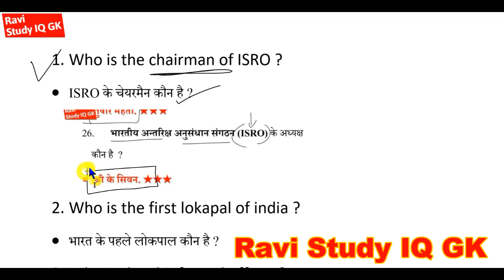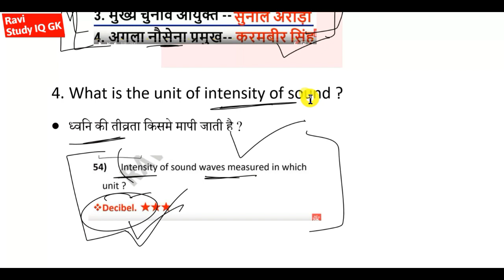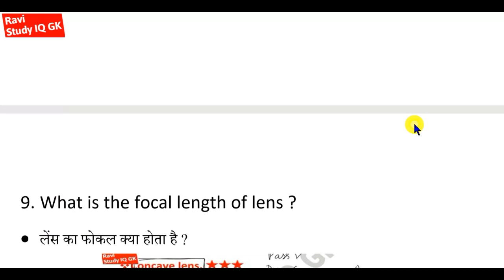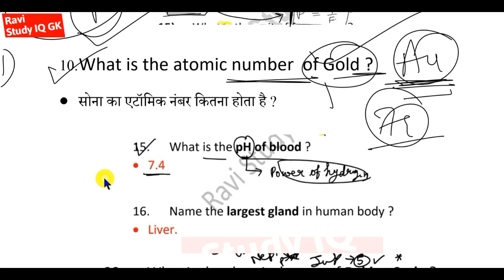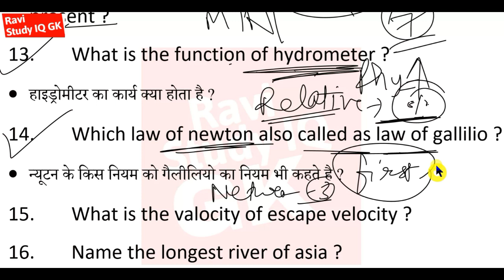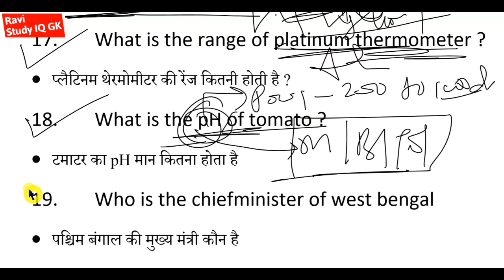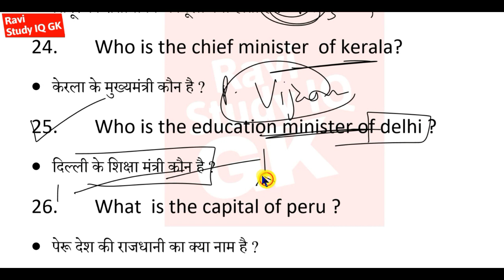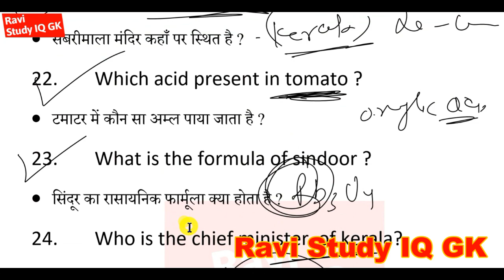RRB JE Second Shift 23 May 2019 Exam Analysis | RRB JE First +All Shift Question Asked in 2019 Paper